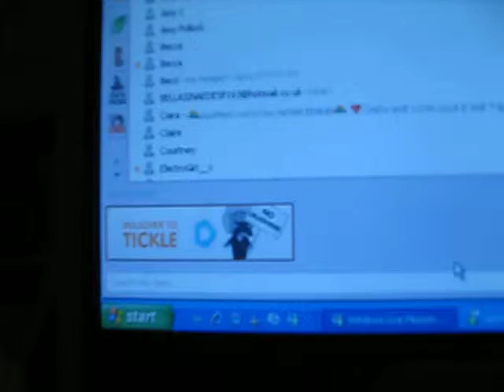Laughing Man! Hahaha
This was a little add thing on my msn...
Made me laugh
:D